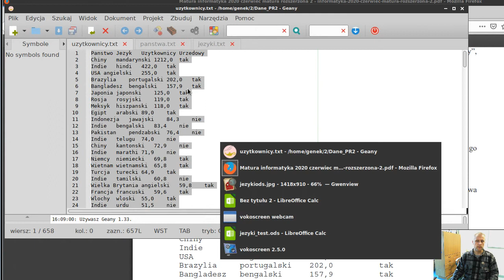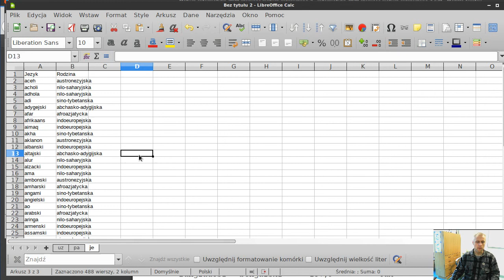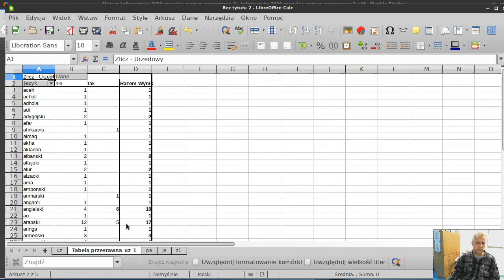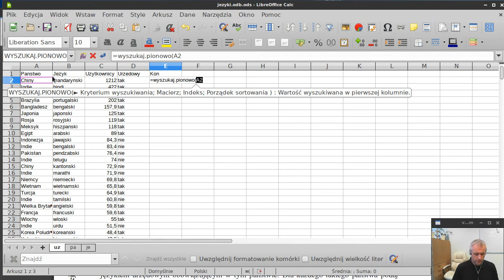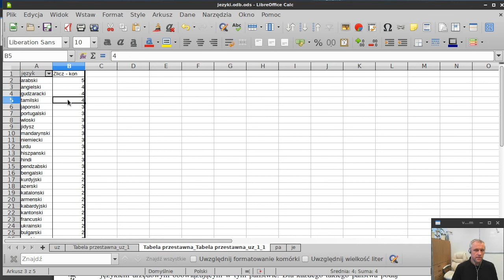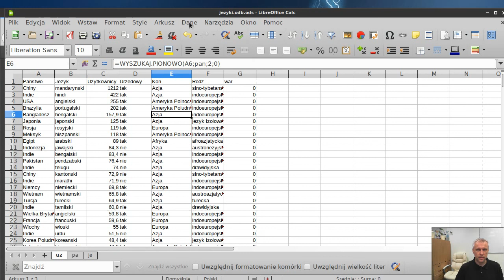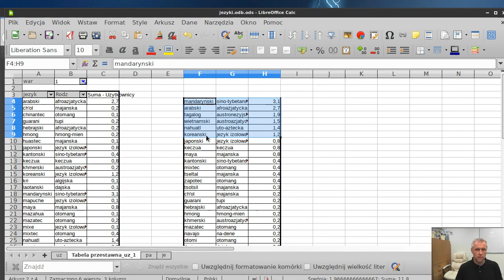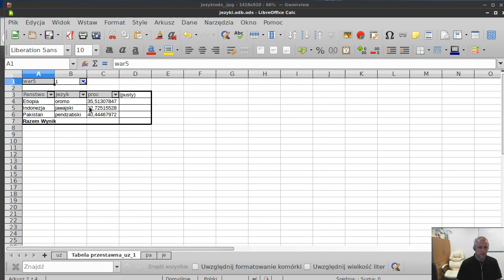Zad. 5 "Języki" - matura 2020 informatyka - Excel / Calc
oraz na zrzutkę tam umieszczoną.